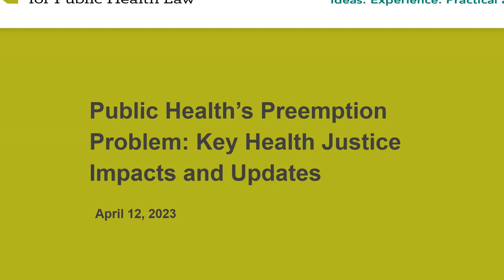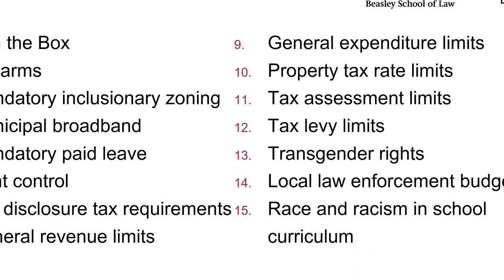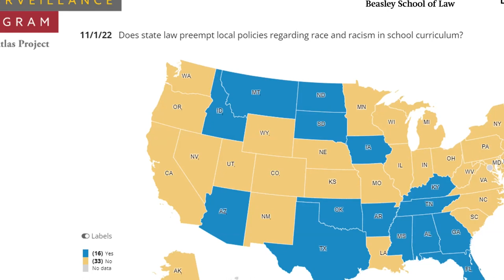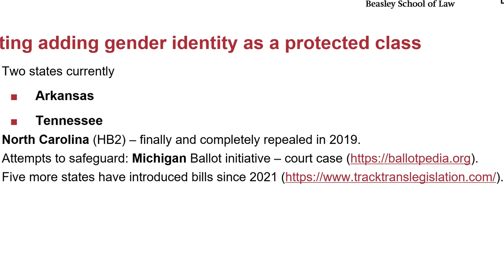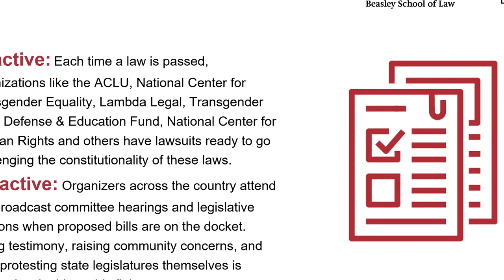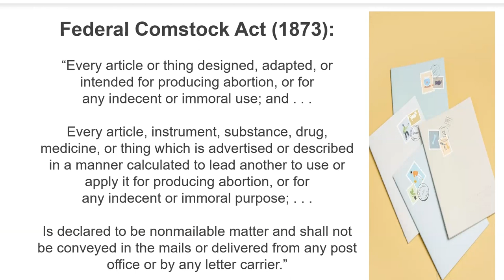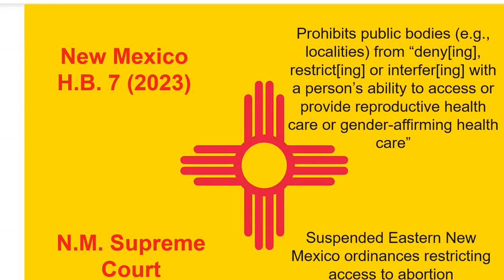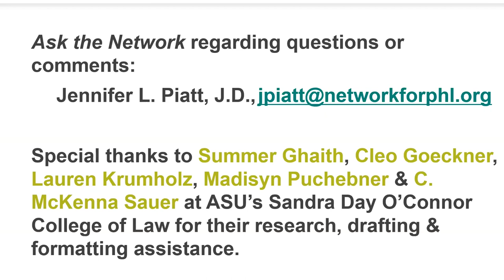Public Health’s Preemption Problem: Key Health Justice Impacts and Updates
April 12, 2023  |  1:00 - 2:30 p.m. ET

“Preemption,” in a nutshell, is the idea that laws issued by a higher level of government can invalidate lower level laws. In practice, a state may use its preemptive authority to prevent a locality from taking certain action, and the federal government can similarly prevent a state from acting in certain arenas. Preemption helps to ensure that, when laws conflict, there is a clear path to determining which law governs. Yet applying preemption has practical impacts; impacts which shape the lives and health of the public. Preemption may mean that the federal government can take steps to protect the public’s health through federal regulation despite alternate or conflicting state views.

Yet preemption can also be weaponized against public health in certain arenas, as states block innovative or health-protective measures taken by localities. Recently, preemption landscapes have changed in certain key arenas including transgender discrimination, race in school curricula, and reproductive health. Attend this webinar to learn about the current U.S. preemption landscape in these arenas through the lens of health equity and justice to illustrate both the power of preemptive actions as well as the potential threats certain preemptive actions may pose to the public’s health.